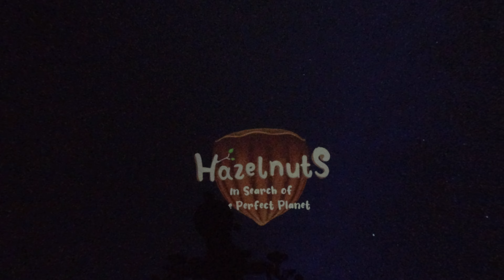Планетарий города Волгоград детская программа с мультфильмом лето 2024 года